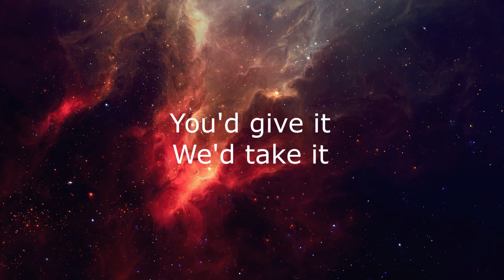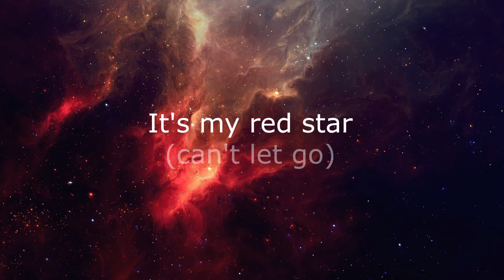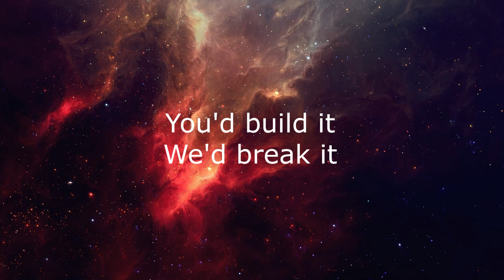'Red Stars' - The Birthday Massacre | slowed & pitched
tbh it's a little demonic...